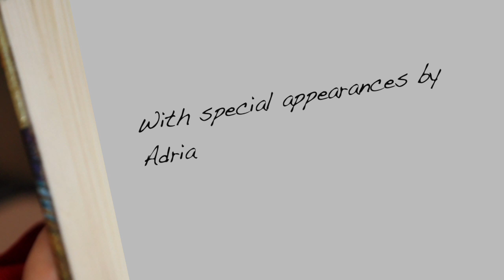Faye Gatley - Ndithanda wena (I like you)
Music video for Faye Gatley's South African love song: Ndithanda wena (I like you).

Filmed, directed and edited by Roelof Bezuidenhout
Produced by Chris Fourie & Roelof Bezuidenhout
Guest appearances by Adriaan Daters and Abigail Daniels

Filmed on location in Steytlerville, South Africa